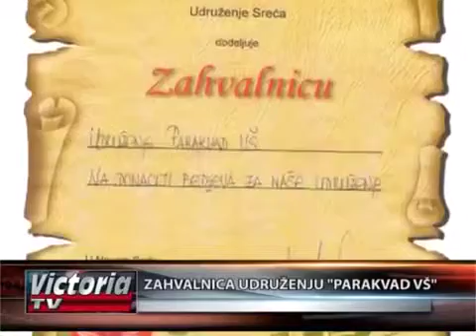Zahvalnica udruženju "PARAKVAD VŠ"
Prilog
TV VICTORIA